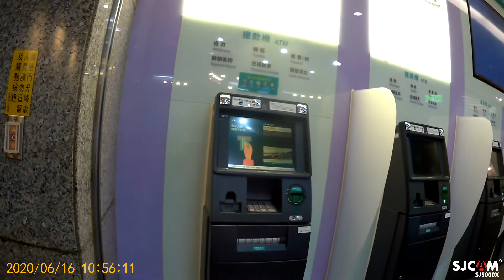盧明通捐血市府休息區2020 0616 105556 043